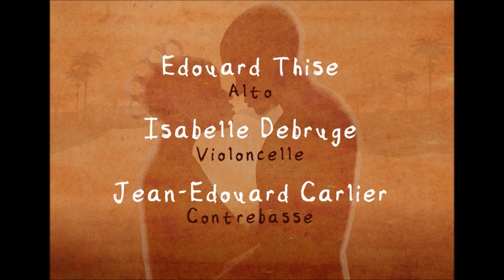Mali M'bifé, Mali je t'aime - Conte musical - Zoo de Maubeuge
Le Zoo de Maubeuge et la ville de Maubeuge vous présentent "Mali m'bifé". Les musiciens,  dirigés par le compositeur Olivier Caro, ont joué ce conte musical en live le vendredi 13 septembre 2013 durant la fête de la Girafe 2, "le bivouac aux hippos".  L'animation a été projetée sur les remparts de Vauban du Zoo de Maubeuge.
Adeline Boukerrou, responsable pédagogique du Zoo de Maubeuge a mis en place un projet  qui va permettre aux enfants de la ville de Maubeuge d'écrire et de publier l'histoire du conte.

Olivier Caro : Musique originale et direction
Adeline Boukerrou : Argument littéraire librement adapté de légendes maliennes
Grégory Korzeniowski : Création visuelle et animation - korzen.fr

Pascale Moretti : Flûte traversière
André Dehée : Clarinette
Olivier Alglave : Marimba
Justine Jumez-Caro : Harpe
Carole Duteille : Violon 1
Julie Allain : Violon 2
Edouard Thise : Alto
Isabelle Debruge : Violoncelle
Jean-Edouard Carlier : Contrebasse

Dimitri Mousin : Prise de son (  à la Gare Numérique de Jeumont )